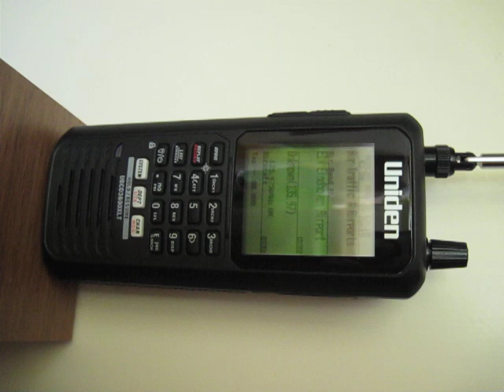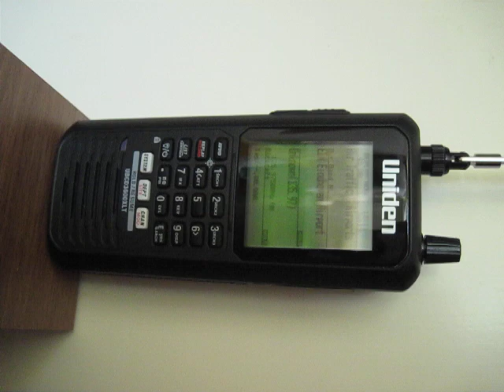Uniden UBCD3600XLT BCD436HP DMR NXDN Radio Scanner with ICOM IC-R30 antenna in Replay Mode Part2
Uniden UBCD3600XLT NXDN radio scanner is playing back the airport transmission in replay mode. Uniden replay mode is hidden in option "settings". All signal is in AM mode. The telescopic antenna comes from ICOM IC-R30.